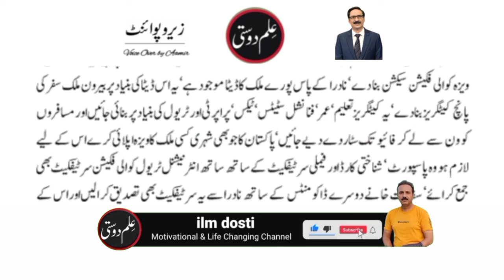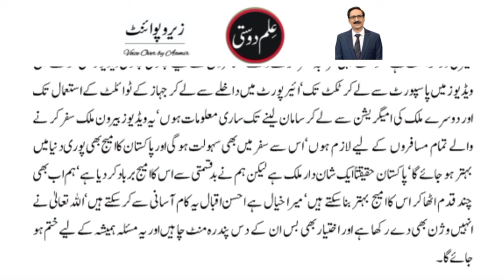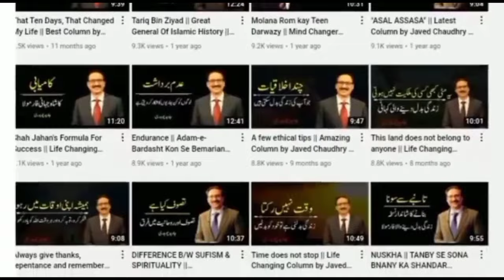Just 10 or 15 minutes required | Latest column of Javed Chaudhry | Altaf Ahmad Aamir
Latest column of Javed Chaudhry "Das pandra minute chayen". In this column he tells about the current situation of our politics. Javed Ch is a newspaper columnist in Pakistan. His series columns have been published in six volumes in Urdu language. His most notable column Zero Point has great influence upon people Pakistan especially Youth and Muslims of Pakistan. He writes for the Urdu newspaper Daily Express four time a week, covering topic ranging from social issues to politics.